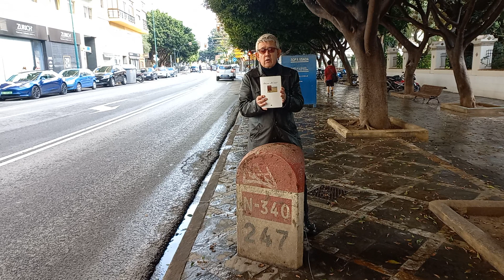El Ojo de Gutenberg 59 · 'Odisea N-340', de Guillermo Busutil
Desde el Paseo de Reding de Málaga, junto al hotel Miramar, el escritor y periodista Guillermo Busutil nos presenta 'Odisea N-340', «un road movie que aúna la literatura clásica de La Odisea de Homero, su espíritu poético y el aliento del cine negro con la histórica N-340» publicada por Jákara Editores.

SINOPSIS DE 'ODISEA N-340'
Un road movie que aúna la literatura clásica de La Odisea de Homero, su espíritu poético y el aliento del cine negro con la histórica N-340, a través de un reportaje fotográfico sobre cementerios de coches y los imaginarios culturales de la Costa del Sol.

Portada y fotografías interiores de Pepa Babot

SOBRE GUILLERMO BUSUTIL
Guillermo Busutil (Granada, 1961) es escritor y periodista. Crítico cultural en La Vanguardia y articulista en La Calma Magazine, del 2007 a 2019 fue el Director de la revista Mercurio.

Entre sus últimos libros destacan 'Noticias del frente' (2014), 'Vidas Prometidas' (2011), 'Moleskine' (2008), 'Nada sabe tan bien como la boca del verano' (2005) y 'Drugstore' (2003). En 2017, la Asociación de la Prensa de Málaga le concedió la Medalla de Honor de Periodismo por su trayectoria.

En 2021 ha recibido el Premio Nacional de Periodismo Cultural, concedido por el Ministerio de Cultura de España.

COPYRIGHTS
Copyright de la fotografía propiedad de Salvador Muñoz Blanca.

ENLACES
'Guillermo Busutil, Premio Nacional de Periodismo Cultural'. Artículo en Málaga Hoy escrito por Pablo Bujalance